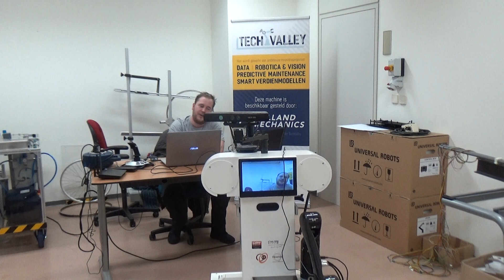Instruction for drive and steering the social robot with camera navigational system